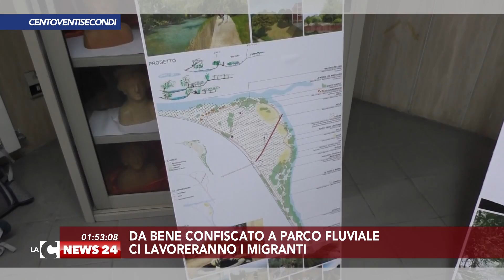Tgr calabrese LaCnews24 120 sec 11-02-2017